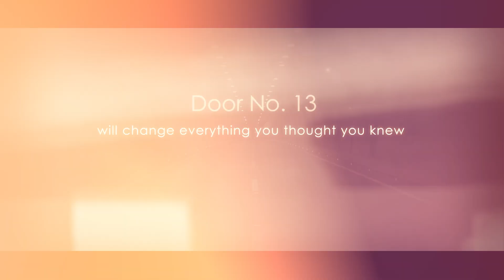Door No. 13 | Salome Nirmal | Book Trailer | Astitva Prakashan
Astitva Prakashan provides author a platform that gives them the space to become famous and this spirit has helped us to win the heart of writers not just in India but across the world. We believe that we a writer can become an author with the best help of a publishing house. That’s why we are here provide all those supports to become a bestseller.